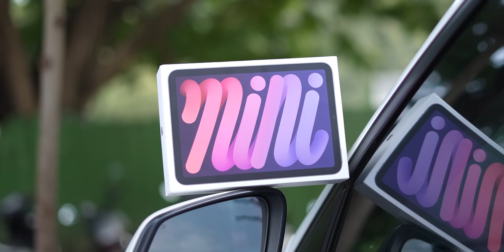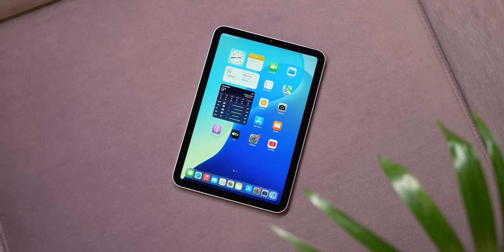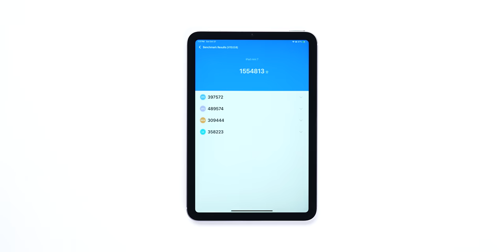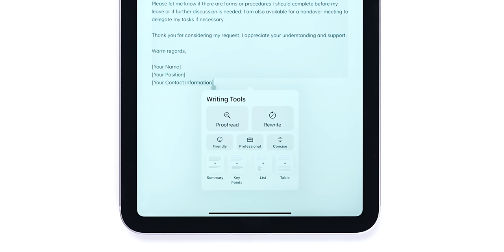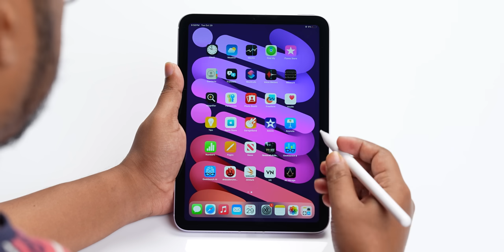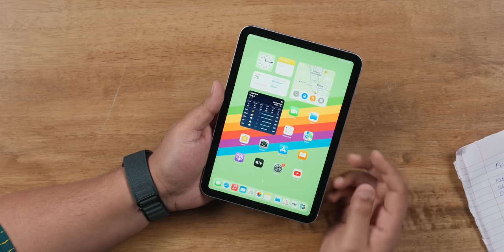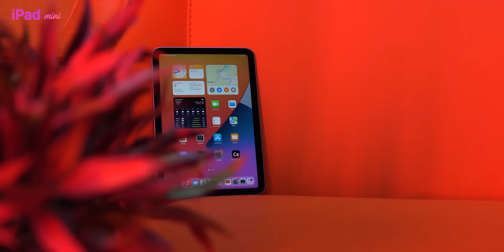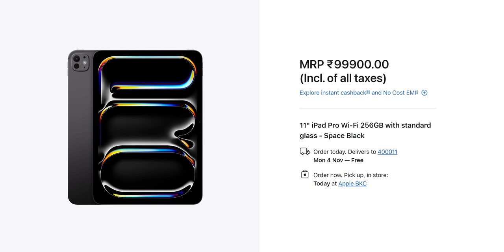iPad Mini Unboxing & Impressions - இந்த குட்டி Tablet-க்கு Rs 50,000-ஆ!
இந்த வீடியோவில், ஆப்பிளின் புதிய iPad Mini (2024) ஐ அன்பாக்ஸ் செய்துள்ளோம், எனவே இந்த வீடியோவை இறுதிவரை பார்த்து, கீழே உள்ள கருத்துப் பிரிவில் நீங்கள் என்ன நினைக்கிறீர்கள் என்பதை எங்களுக்குத் தெரியப்படுத்துங்கள்.

இந்த மதிப்பாய்வு Phone, Brand-ஆல் வழங்கப்பட்டுள்ளது. இருப்பினும், வீடியோவில் உள்ள கருத்துகள் முற்றிலும் எனது தனிப்பட்ட பயன்பாட்டை அடிப்படையாகக் கொண்டவை.

Timestamps
00:00 Introduction
01:00 Unboxing
02:17 Design
03:28 Display
04:13 Specifications
06:28 AI Performance
07:56 Battery
08:55 Pencil Support
09:52 Camera
10:49 Conclusion and Pricing